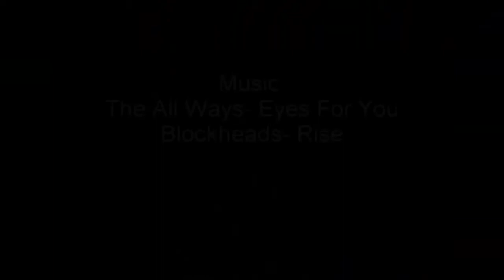WWE 2K15 CAW showcase xbox 360